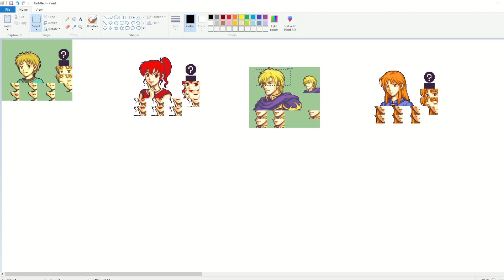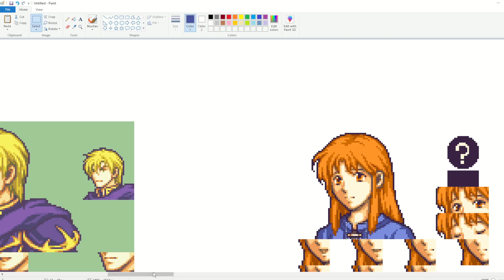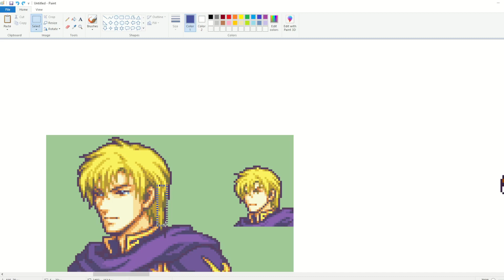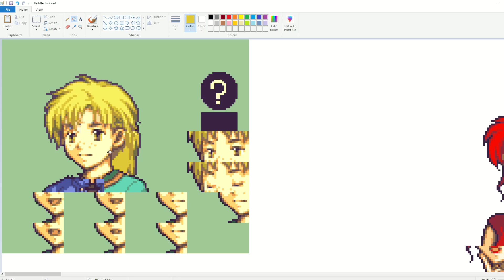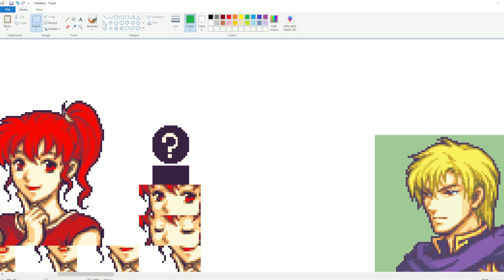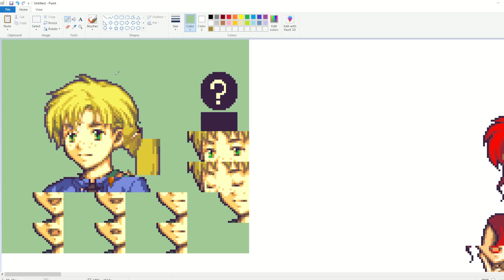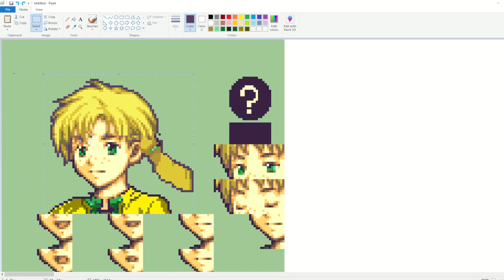Dew portait GBA speedpaint?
Overall Time: About 40 mintues

I mentioned in a @PKLucky  stream that I wasn't satisfied with how my original Dew Portrait turned out so I ultimately decided that I would show I make GBA portraits. I think this one isn't my best work, I think Dew looks too derpy eyed. But It is better than my early work and especially his First Portrait.

MS Paint is the only thing I can use.
Thanks to @WiiSportsRemote

Music by Yuka Tsujiyoko (Genealogy Music), Kevin Bassinson (Waiting for Koo), Zun (Soul as Scarelet as a Ground Cherry) (Yes I am using some music for another project).